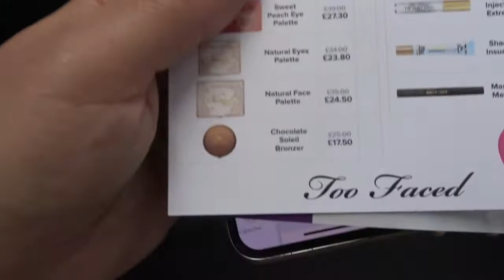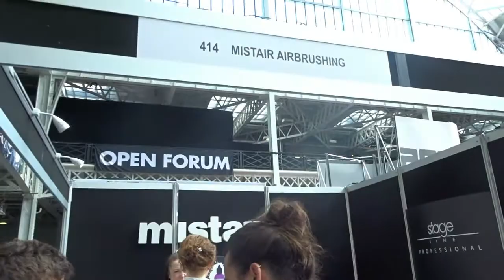Imats London 2018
Oieeee, no vlog de hoje mostro um pouco de como foi a Imats, uma eira de maquiagem que acontece 1 vez por ano aqui em Londres. Vem conferir :)

♥ Instargram: @jujuabrantess